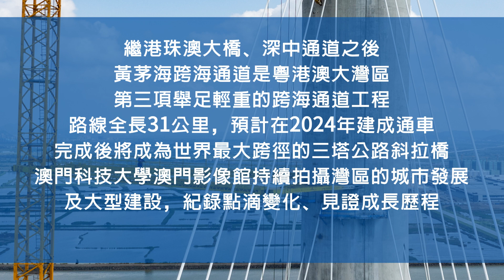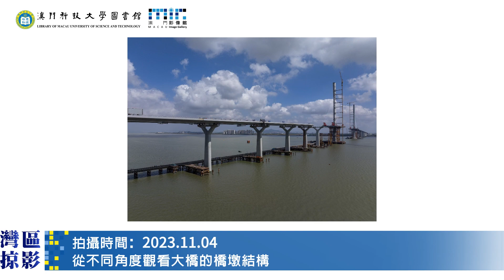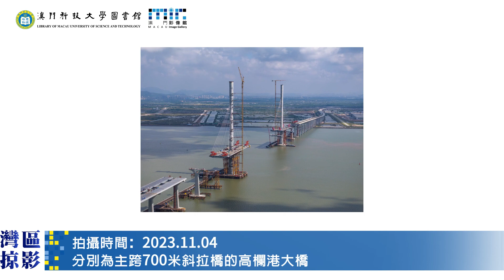【灣區掠影】繼港珠澳大橋、深中通道後，黃茅海跨海通道是粵港澳大灣區第三項舉足輕重的跨海通道工程。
【灣區掠影】繼港珠澳大橋、深中通道後，黃茅海跨海通道是粵港澳大灣區第三項舉足輕重的跨海通道工程。澳科大澳門影像館持續拍攝灣區的城市發展及大型建設，記錄點滴變化、見證成長歷程。